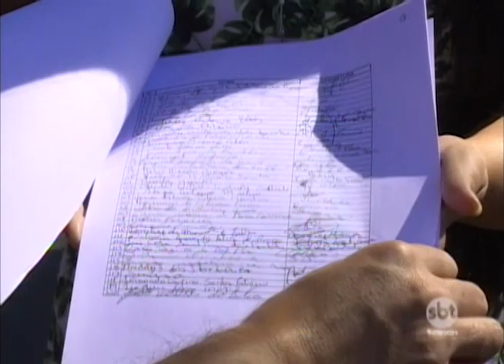Moradores de Prudente podem ficar sem atendimento de fisioterapia em UBS da zona norte